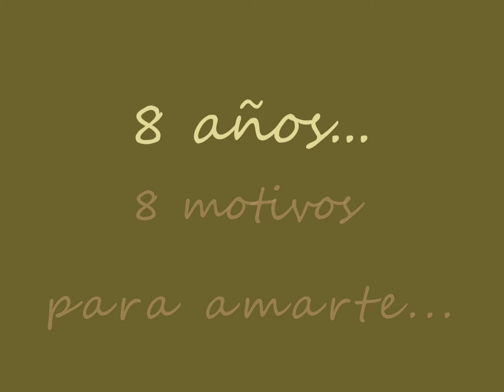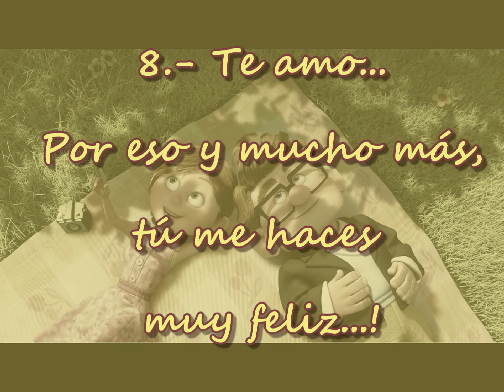8 años, 8 motivos para amarte... feliz aniversario mi cielo!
Tengo muchos motivos para amarte, pero el principal es que tú me amas!
HE HECHO UNA COSTUMBRE REALIZAR UN VIDEO PARA MI ESPOSO EN CADA OCASIÓN ESPECIAL, Y CON MOTIVO DE NUESTRO 8VO ANIVERSARIO DE MATRIMONIO QUISE CANTARLE ESTA HERMOSA CANCIÓN, CREO EN TÍ... TE AMO MI CIELO!!!